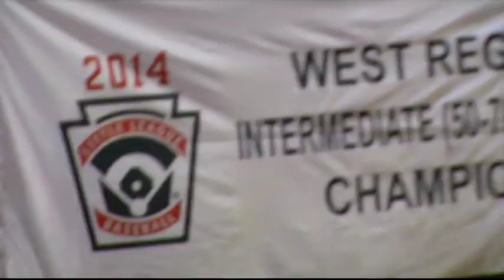Nogales (AZ) Team Wins 2014 Little League World Series:Paul Cicala & Richie Melby Anchoring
Nogales (AZ) Wins 2014 Little League World Series in Intermediates. Montage of newscasts with Nogales baseball squad's run through regionals & to World Title. KVOA News 4 Tucson Anchors Paul Cicala & Richie Melby bring you live reports from Tucson studios, Nogales, Arizona and in-depth highlights from Little League World Series in Northern California